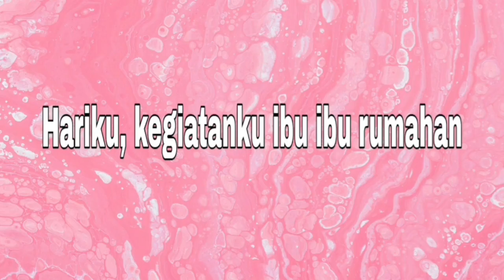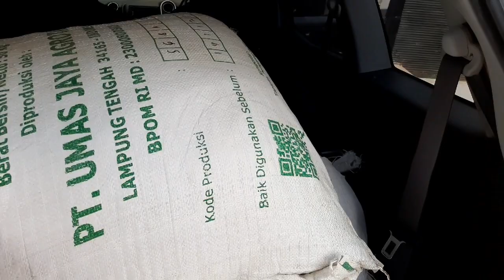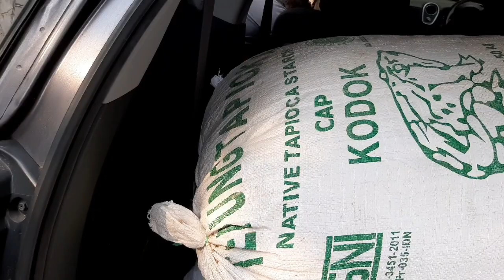Teman pekebun Instagram jadi juragan jahe merah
Tayang tanggal 8 September 2020

Belajar bertanam jahe merah pada teman pekebun instagram. Teman saya ini juga jual sekam mentah 10rb ukuran karung 50kg full dan sekam bakar 15rb ukuran karung 30kg full.
Dia juga jual bibit stoberi, lidah buaya, cabe pelang, tomat ceri, lemon lokal dan jahe merah tentunya. Semua harga miring. Jika temans berminat bisa kontak via instagram

Terima kasih sudah menyaksikan vidio ini hingga selesai. Silahkan LIKE jika kalian suka dan SHARE ke teman teman kalian.